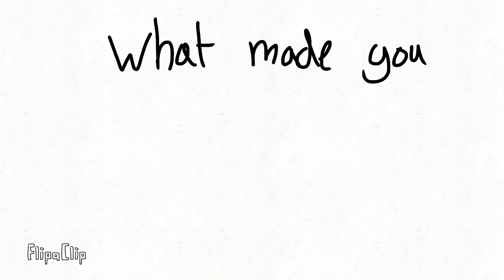•Love Like You•^20 FPS^